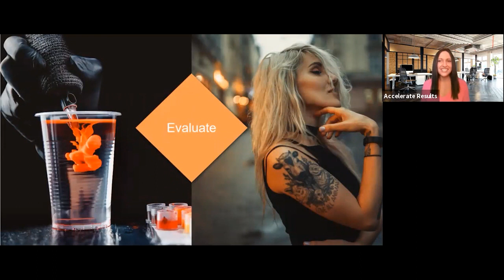Accelerate Results January Webinar Part 1 Clip 1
Reset your hotel for 2021 by re-evaluating your hotel based on the client's new expectations.